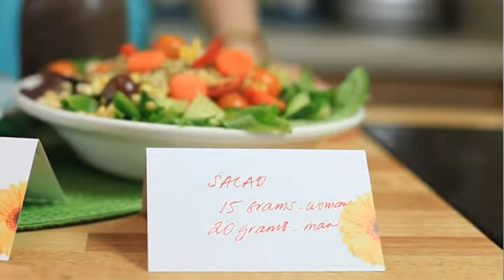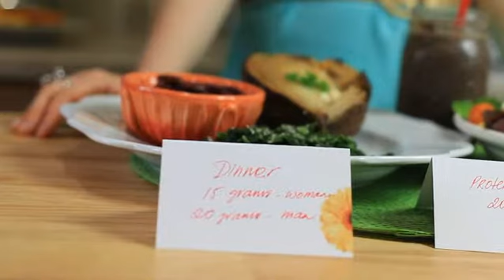The Recommended Protein For An 120 pound Female Video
Alina Zhukovskaya, Health Coach and Raw Food Chef shows the recommended protein portions.